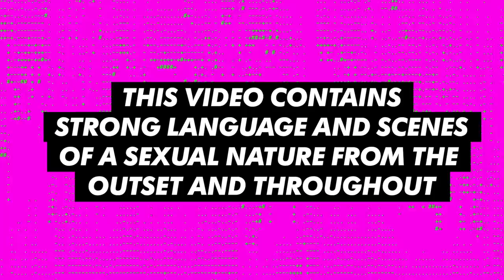Geordie Shore 16 | Housemates Review New Radgie Sam Gowland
He’s bringing the banter and the tight shirts. The housemates are lovin’ new lad Sam